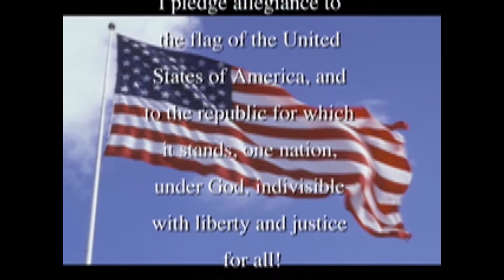11 07 2019